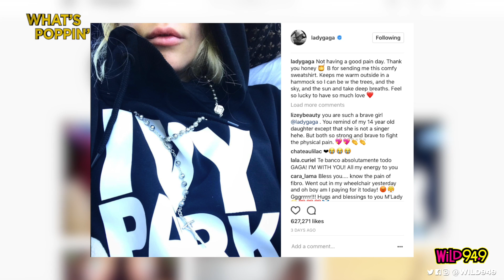What's Poppin': The QUEEN Beyonce does it AGAIN! All the details behind the Mi Gente REMIX!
Sorry for the delay on this one. You know that thing called life right?

Anyway on Episode 7 of - Whats Poppin' - I talk about how Beyonce gives back in numerous ways. One being all the proceeds of the NEW REMIX of 'Mi Gente' which you must check out!